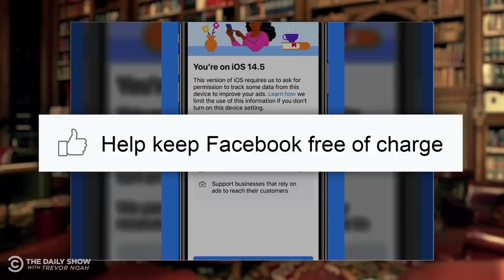Facebook and Apple Battle Over Privacy | The Daily Show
Apple makes it harder for apps to track your online activity and location, while Facebook tells users to opt in to sharing this data for the sake of small businesses.